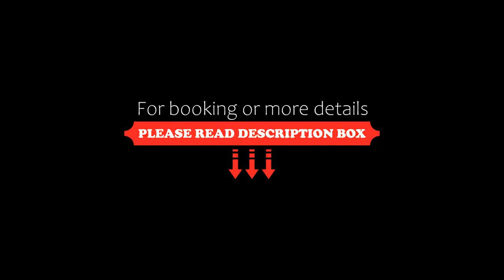Adonis Aix en Provence, Aix-en-Provence, France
About Property:
You're eligible for a Genius discount at Adonis Aix en Provence! To save at this property, all you have to do is sign in.
Adonis Aix is located at the foot of the Provençal Eguilles village, on the border of a golf club. It is a 10-minute drive from Aix en Provence. The residence features a big park, a seasonal outdoor swimming pool and a free private parking.

The property features 120 private apartments and studios, some of them are adjoined. They feature double or twin beds, and a flat-scr...
Property Type: Hotel
Address: CD10 route de Berre, 13510 Aix-en-Provence, France
Searching For
1. Adonis Aix en Provence - Aix-en-Provence - France
2. Adonis Aix en Provence - Aix-en-Provence - France Address
3. Adonis Aix en Provence - Aix-en-Provence - France Rooms
4. Adonis Aix en Provence - Aix-en-Provence - France Amenities
5. Adonis Aix en Provence - Aix-en-Provence - France Offers and Deals
Audio Credit:
Track Title: Subway Dreams
Artist: Dan Henig